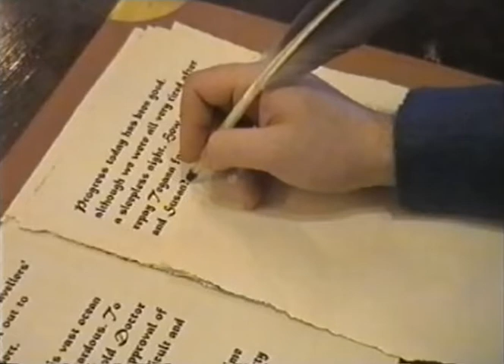Doctor Who S01E04 004 Marco Polo 2 The Singing Sands Recon